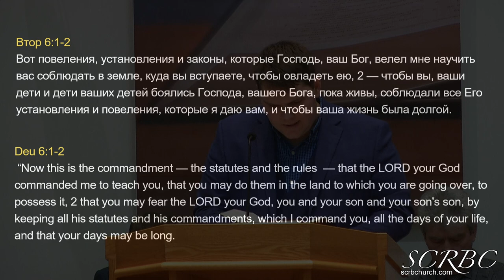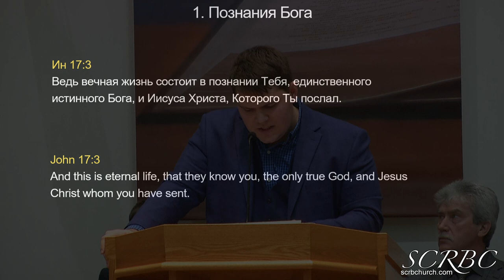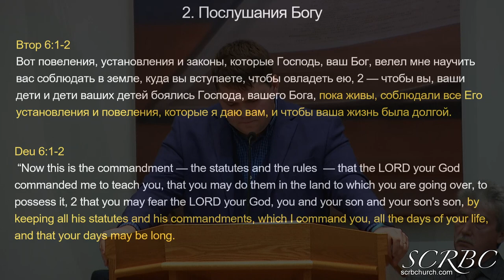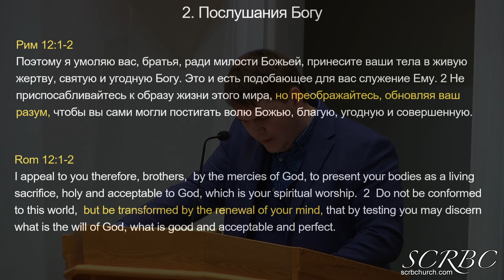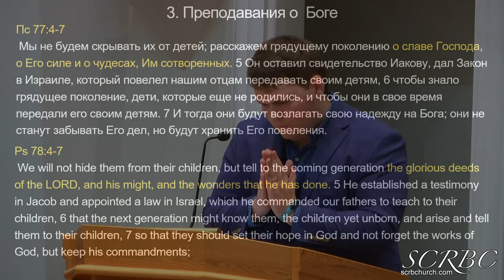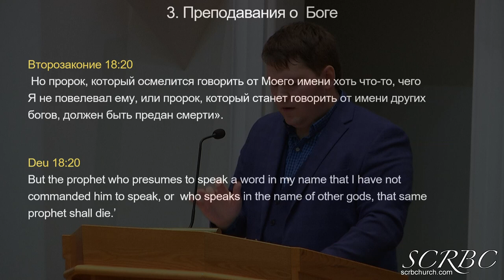Божий народ и Божье слово | Яков Гальченко